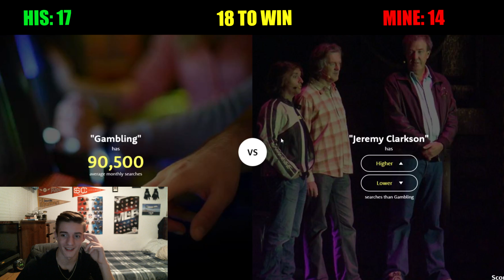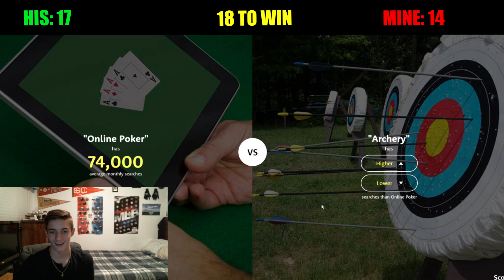SMOSH'S RELEVANCY!?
Today me and TbMcgee do a Higher or Lower Challenge. We had a long battle to see who or what's more relevant, INCLUDING SMOSH!! Find out who wins this match. Sub and Like of you enjoyed.